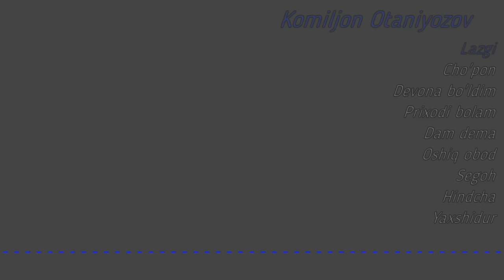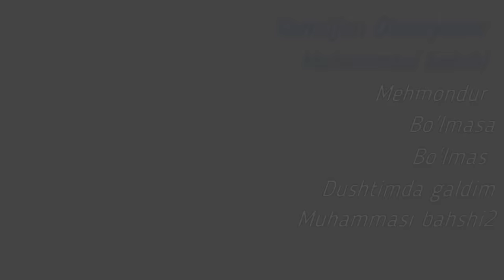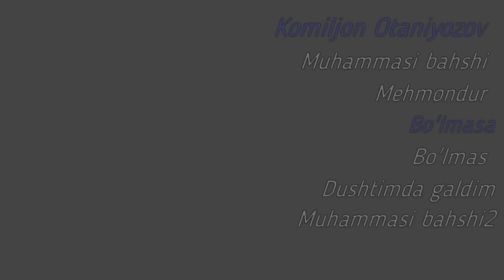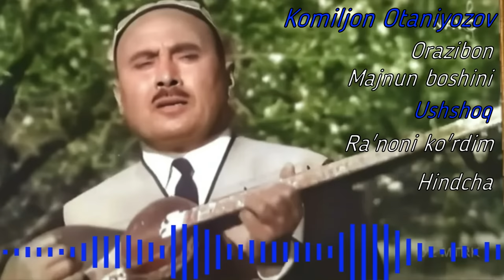Komiljon Otaniyozov Qo'shiqlari Комилжон Отаниёзов Қўшиқлари.